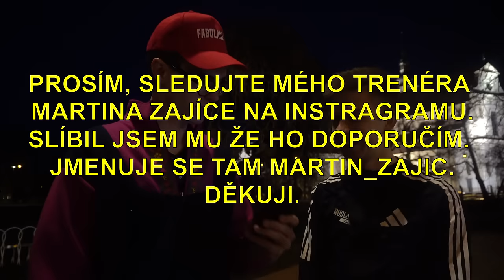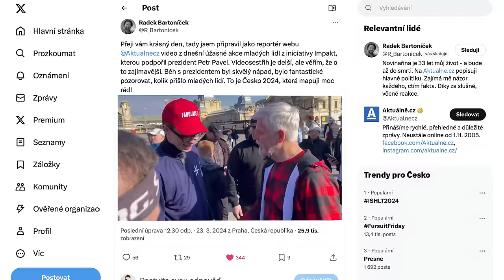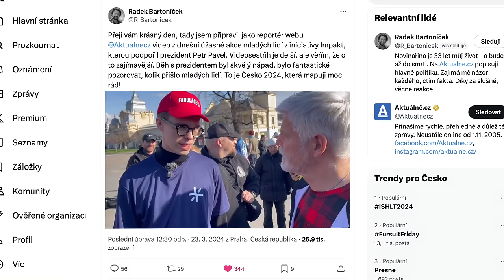Běhal jsem s PREZIDENTEM | PETR PAVEL poražen*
Dnes se pokusím o nemožné. Porazit 60letého muže. Toho času prezidenta republiky. Uspěji? ne.

Videa s předstihem a bonusy najdete vždy na Díky za podporu.

*ve skutečnosti Jan Špaček poražen.
A tohle je poslední díl Třetí série. Děkuju za přízeň.